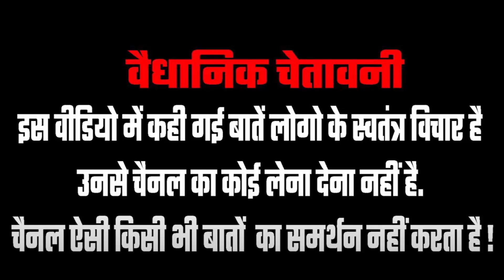Congress नेता ने कहा Rahul को सजा सुनाने वाले जज की जुबान काट देंगे | 2024 Lok Sabha Election